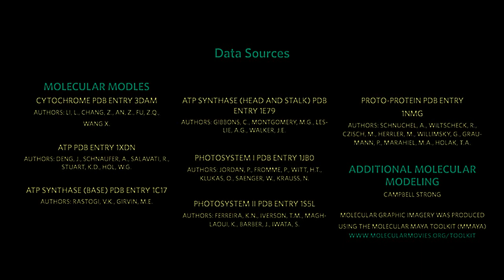Eye Care V3 Science "Travel Deep Inside a Leaf - Annotated Version | California Academy of Sciences"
Eye Care V3 Science "Travel Deep Inside a Leaf - Annotated Version | California Academy of Sciences" transfromed using Eye Care Technologies to Black and Colors scheme . Watch the video and save your eyes. The light emission to the eyes in the video is reduced by 5.96 times compared to the original video.